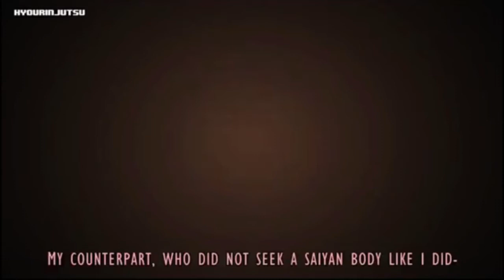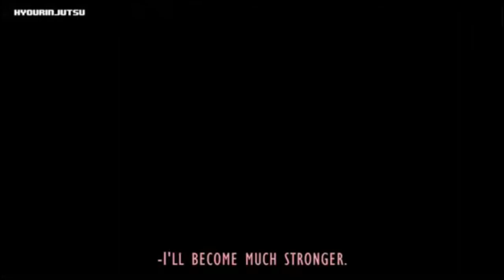[What-If] Goku Black (SSJ4) VS Vegeta (SSG Evolved) FANDUB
I Voiced Vegeta, Beerus, and Baby

I DO NOT OWN THE ANIMATION, IT IS OWNED BY Hyourinjutsu, i wanna dub more stuff for all of you, please tell me your thoughts on this dub!

Animation Owner/Maker: Hyourinjutsu

Aaron Heckler